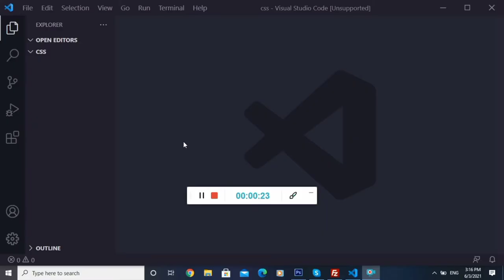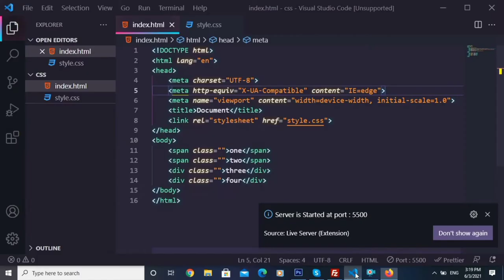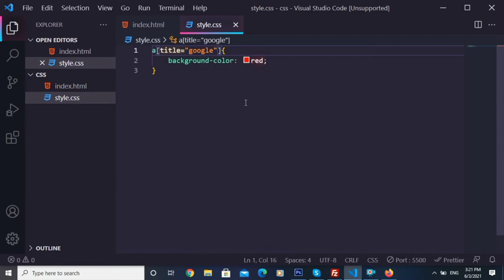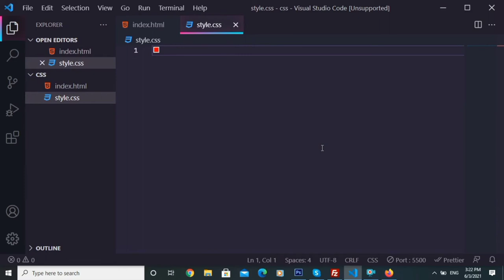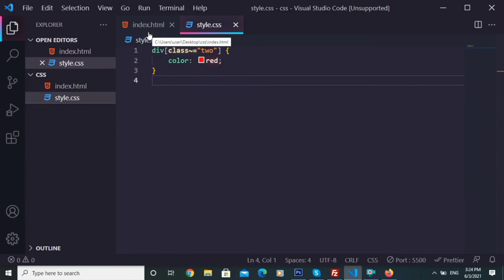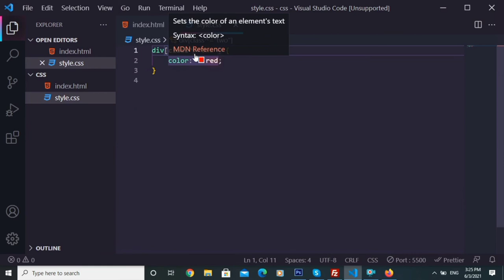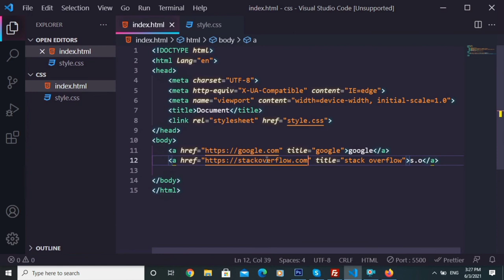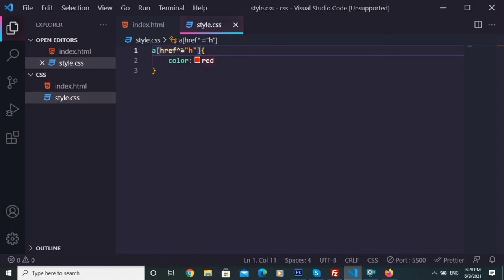attribute selector in css in tamil | html css in tamil | learn code tamil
Friends, this is the new video about attribute selectors. Attribute selectors are used to target any element based on its attribute. However we use class and Id for targeting the elements, there are some situation we must or we should use attribute selectors. I hope you enjoy the video.